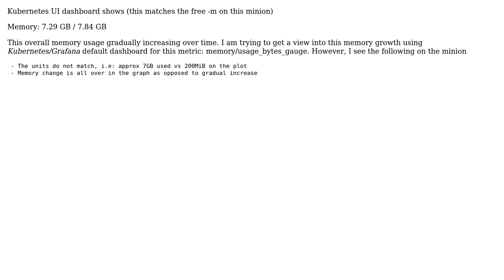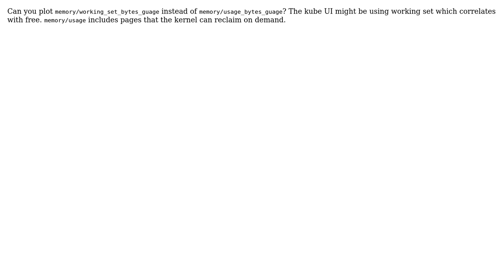Kubernetes/Grafana - memory usage does not match in graph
With thanks & praise to God, and with thanks to the many people who have made this project possible! | Content (except music & images) licensed under CC BY-SA | Music | Images & others | With thanks to user Vishnu Kannan user Ravi Reddy and the Stack Exchange Network Trademarks are property of their respective owners. You are responsible for your own actions.